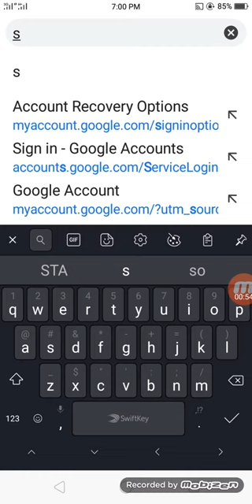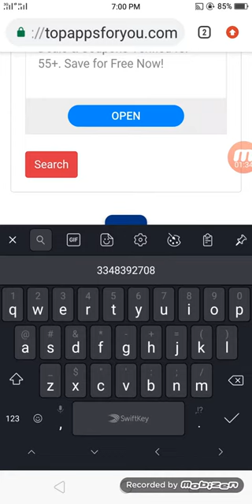Kisi b unknown number ko 1 mint Mai malom karai 😎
Amaizing trick video

Wao amazing 😮😮